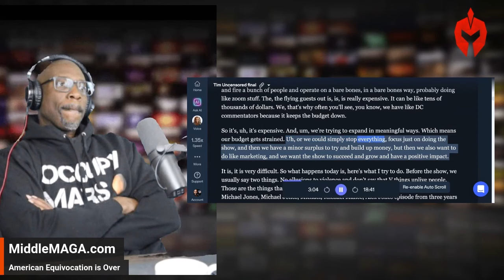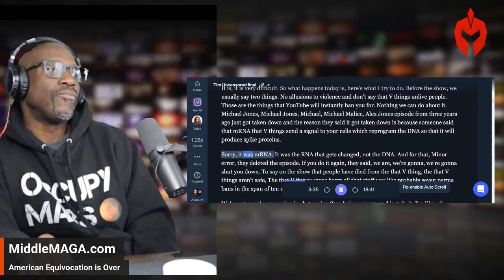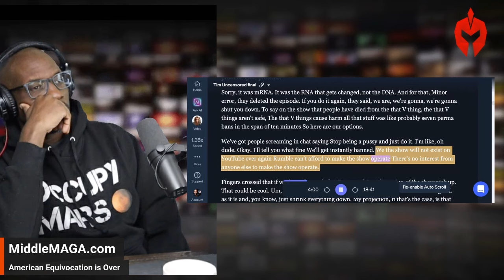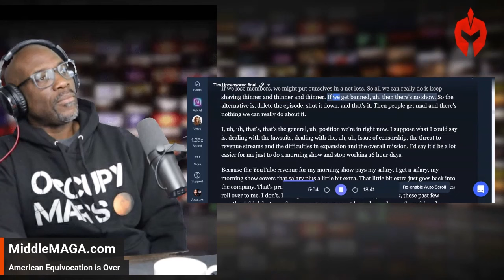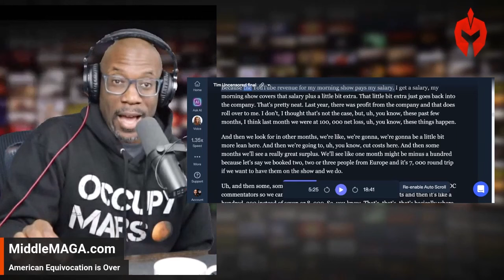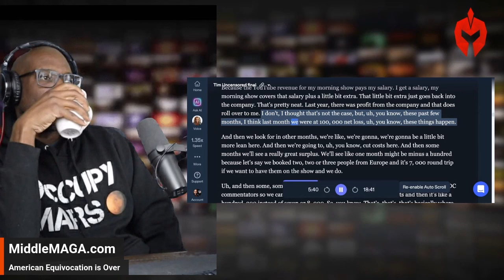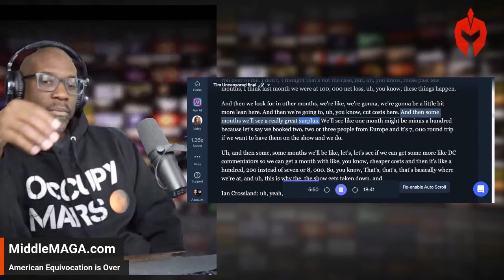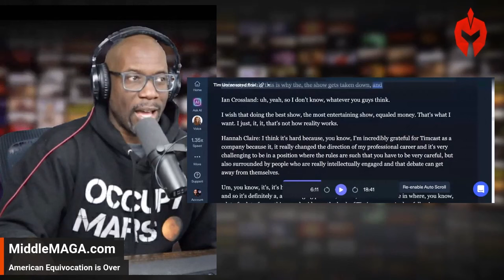💰 'We're BLEEDING Cash!' Inside the SHOCKING Cost of Timcast IRL 💸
Get an EXCLUSIVE behind-the-scenes look at the HUGE expenses of running Timcast IRL! 🤯  Tim Pool reveals the financial struggles, censorship battles, and tough decisions he faces to keep the show alive.

What you'll uncover in this bombshell video:

The REAL reason behind Timcast IRL's frequent removals from YouTube 🤫
The eye-watering cost of flying in international guests (think tens of thousands!) 🤑
How Tim is navigating YouTube's ever-tightening censorship rules (it's a FIGHT!) 🥊
The SHOCKING $100,000 loss Timcast IRL suffered last month... How will they recover? 😱
Why Tim is considering drastic changes to the show's format to stay afloat 🥺
This is the RAW, UNCENSORED truth about running a major independent media outlet. Don't miss it! 👀